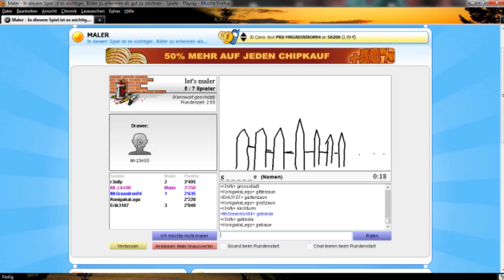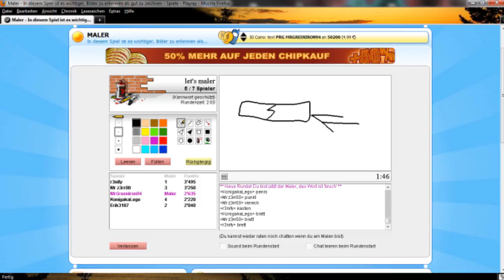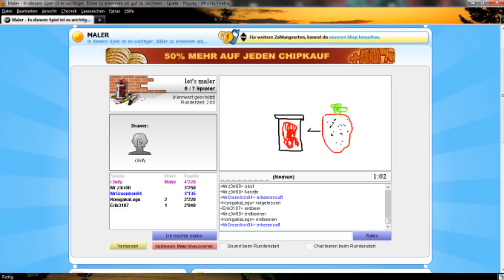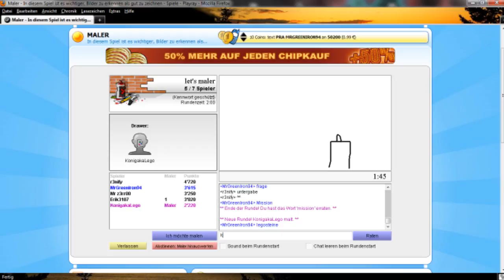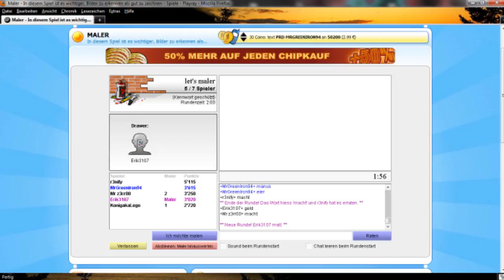Let's Malen Teil 4 (German)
Jaa wir haben gemalt!! ich wurde 2ter :) und es hat spaß gemacht der verlierer muss ein lied singen und ich verlinke das video noch :)